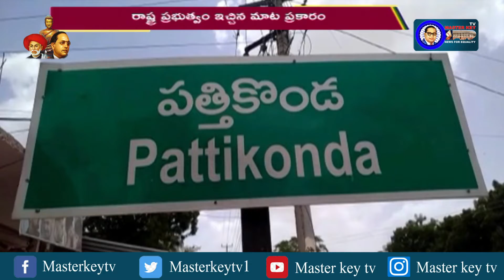రాష్ట్ర ప్రభుత్వం గడప గడప కార్యక్రమం || Masterkey tv